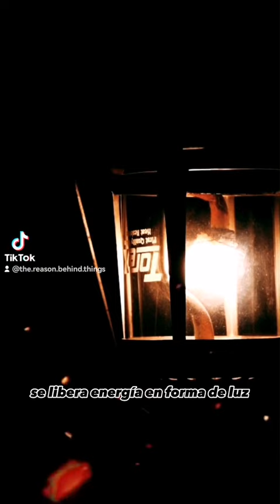¿Por qué las luciérnagas pueden producir luz?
Las luciérnagas pueden producir luz a través de un proceso llamado bioluminiscencia. Dentro de sus cuerpos, tienen órganos especiales llamados fotóforos que contienen una sustancia química llamada luciferina y una enzima llamada luciferasa. Cuando estas sustancias se combinan en presencia de oxígeno, se produce una reacción química que genera luz.

Esta capacidad de producir luz es utilizada por las luciérnagas para atraer a sus parejas durante el apareamiento y para comunicarse entre sí. Cada especie de luciérnaga tiene su propio patrón de destellos luminosos, lo que les permite reconocerse y aparearse con individuos de su misma especie.

La bioluminiscencia en las luciérnagas es un fenómeno fascinante y único en el reino animal, y ha capturado la curiosidad y admiración de científicos y amantes de la naturaleza.